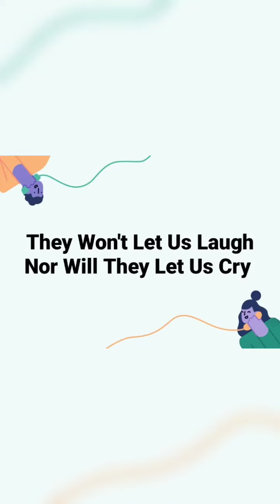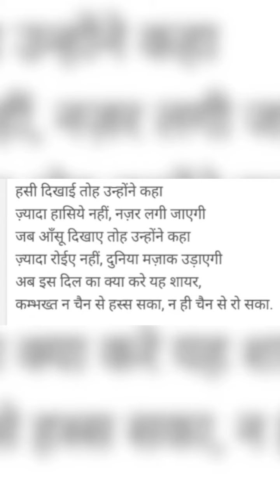They Won't Let Us Laugh, Nor Will They Let Us Cry! That's What is Called Life!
They won't let us laugh, nor will they let us cry! No matter what we do in our lives, the world will always point fingers at us. I have explained this in a short poem I have penned. Enjoy!

I am a Logotherapist / Life Coach / Mentor, holding a Diploma in Logotherapy and Existential Analysis from Viktor Frankl Institute of Logotherapy, Dublin. I would like to engage with people who are keen to understand the meaning of life and the situations around life and their ways of handling the same.